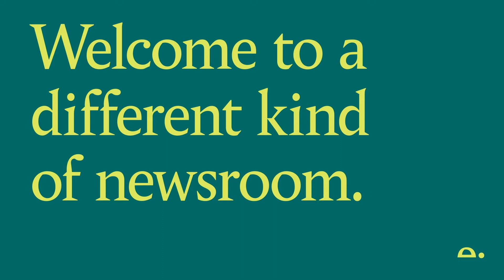What kind of man is the next King?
How much do we really know about the man who will be King? A committed environmentalist, for sure, and an astute business person. But how does he interpret the line between work and family, as the next in line to the throne? How does he handle his emotional role, as a father and grandfather? What does he enjoy, what does he regret? What are his ambitions for the future – for himself, his family, and for the monarchy? What effect will Charles’ character have, if any, on the way the rest of us relate to the Royals, and on the running of the institution itself?